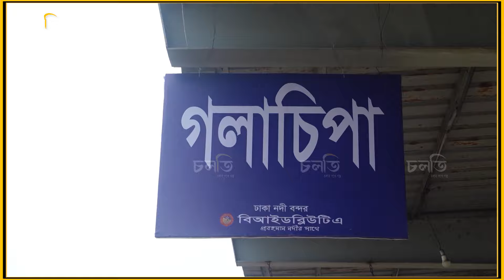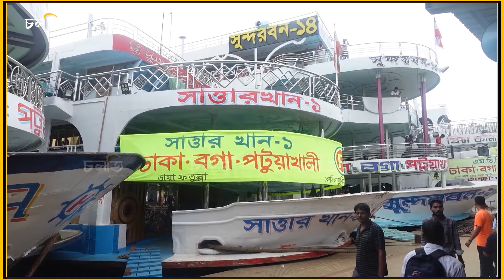'আড়াই হাজার লঞ্চের নাম লিখেছি' | Launch Painter | চলতি